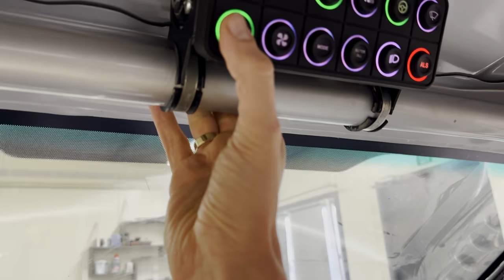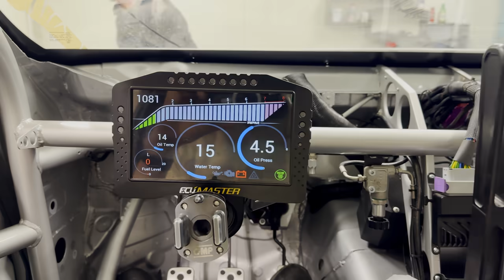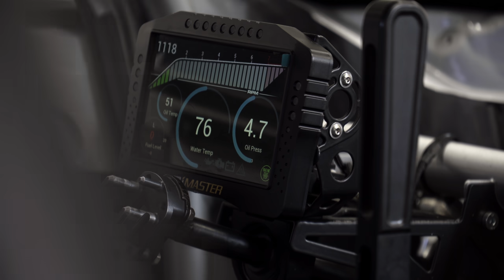*JAK FENIKS Z POPIOŁÓW* Powrót Subaru | DRIFT LIFE #71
Zgadnijcie kto wrócił? Lepszy, szybszy, mocniejszy 😈

TRYBUNA DRIFT PATRIOT na Narodowym !
Dołącz do naszej trybuny na zawodach Drift Masters w Warszawie!
Kliknij link poniżej, następnie wybierz bilet na dzień 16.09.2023 „zawody/main event”
Trybuna D18 to nasza trybuna :)

Drift Life!